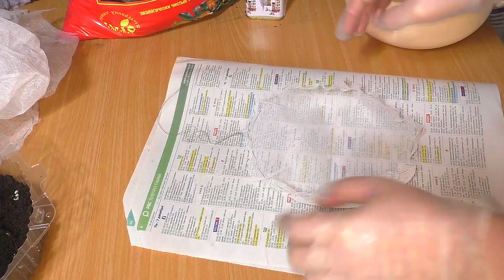КАК ВЫРАЩИВАТЬ комнатные ЦВЕТЫ БЕЗ ГОРШКОВ или КОКЕДАМА. Как сделать кокедаму. ХЕДЕРА в КОКЕДАМе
Мох. Какие функции выполняет, как и для каких цветов применяется.

Как ХРАНИТЬ МОХ сфагнум и лесной. КАЧЕСТВА и ПРИМЕНЕНИЕ мхов В ЦВЕТОВОДСТВЕ.

Корзинка из пластика для орхидеи. Пересадка орхидеи бульбофиллум в корзинку со мхом.

Невероятная красота корней орхидей и скорость их роста. Органическая посадка с лесным мхом.

Лесной мох для орхидей. Реакция растений. Ответы на вопросы.

Орхидея Ирен Добкин. 🤩 Только Посмотрите в Чём Наросло СТОЛЬКО Корней. 💪 Пересадка

Орхидея Почему так, а не иначе? Отвечаю на вопросы подробно. Ирен Добкин шикарные корни.

Посылка с черенками цветов у которых одни листья чего только стоят! Распаковка, обзор.

С опаской заказывала невероятные цветы. Распаковка и обзор посылки. Дух захватило!

Орхидеи молоденькие из фласки. Получила по почте и сразу перевожу под свои условия.

Орхидея созданная моими руками! Высадка из фласки.

Орхидея из фласки Первые дни адаптации Нюансы ухода Первый полив сеянца

Орхидея из фласки. Второй полив. Адаптация.

⚠️ Плесневелые грибы 🧫 Грибница в орхидейных горшках ЛИМОННАЯ ПЛЕСЕНЬ. Нарушение условий содержания.

😱Плесень в горшке с орхидеей❗ ⛔Знай от чего заводится и как поступить чтобы не навредить орхидее⚠️

😲Что растет на корнях орхидей гадость или радость❓ Как же с ЭТИМ быть?🔍

Орхидеи нарастили деток. Два варианта где может вырасти детка у орхидей. Как отделить и приучить к самостоятельности.

Орхидеи. Детки на цветоносах. Уход, выращивание, отделение. Всё подробно.👍

Из одной орхидеи сразу несколько очень быстро! Отделить, посадить и ухаживать. Детки с цветоноса.

На моём канале вы найдёте всё об орхидеях: Как опылить и получить семена, как приготовить питательную среду для посева, как развиваются сеянцы на каждом этапе. Как лечить орхидеи, реанимировать, восстанавливать, адаптировать, наращивать корни и многое другое!
А так же, можно получить качественную, персональную консультацию по любому вопросу орхидей фаленопсис. Получить консультацию можно по ссылке, предварительно необходимо ознакомиться с закрепленным постом на странице, условия оказания консультаций.